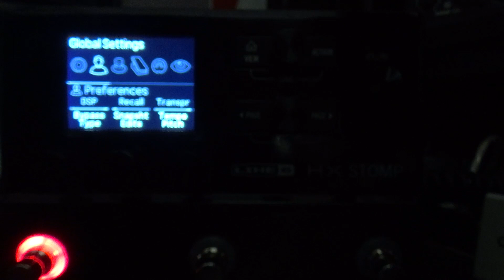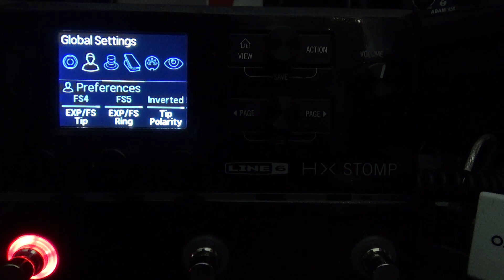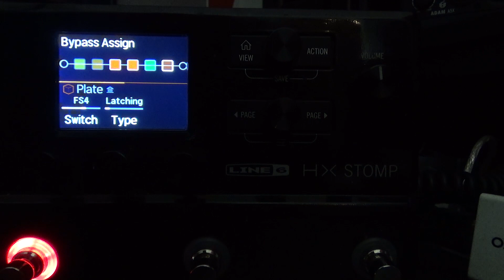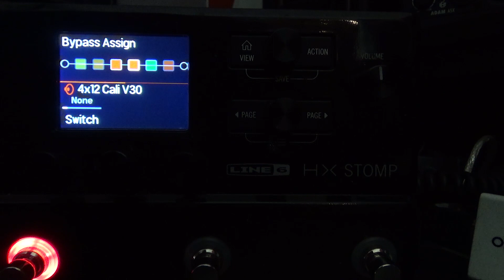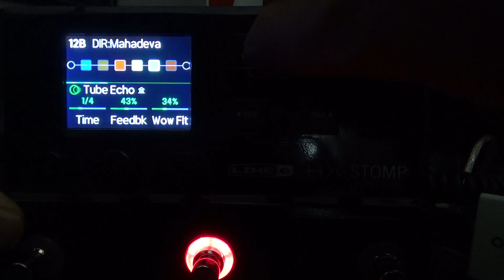LINE6 HELIX STOMP:HOW TO ADD EXTERNAL FOOTSWITCH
Quick video of  how to add a external foot switch to,Helix stomp